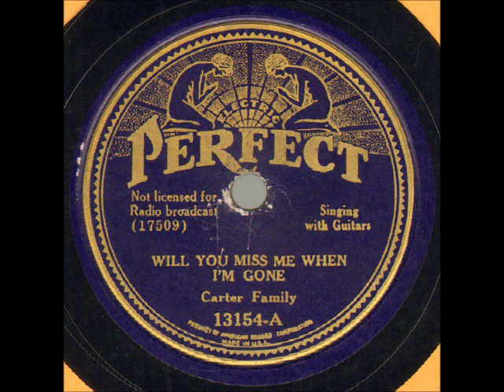Will You Miss Me When I'm Gone? (ARC Version) ~ Carter Family (1935) (maybe their best song!!!)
Title: Will You Miss Me When I'm Gone?
Artist
Label: PerfectRecords 13154
Matrix / Runout: 17506 1- D 11
Flip-side: Broken Hearted Lover
Composer(s)
Year: #1935
Genre

Taken from the BearFamily set w/ additional restoration by me
Please consider supporting my work: